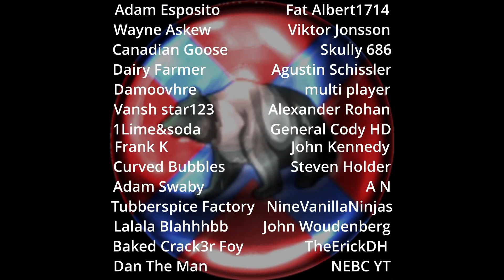Celtic warriors VS Hastati 1v1 Rome 2 Total War